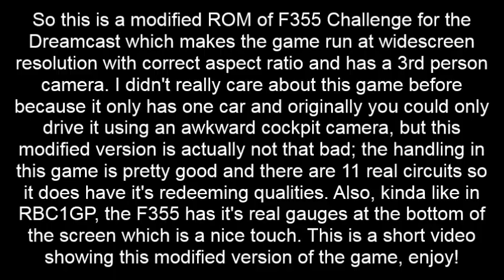F355 Challenge (Dreamcast) - 3rd person camera